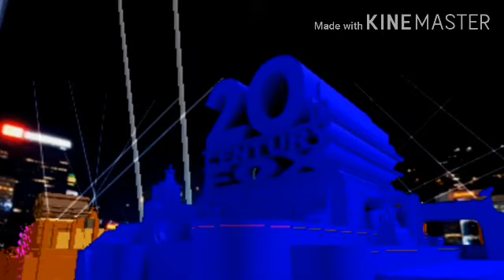20th century fox 1994